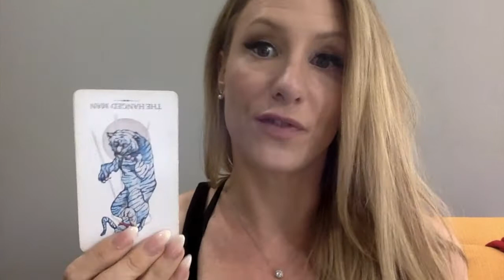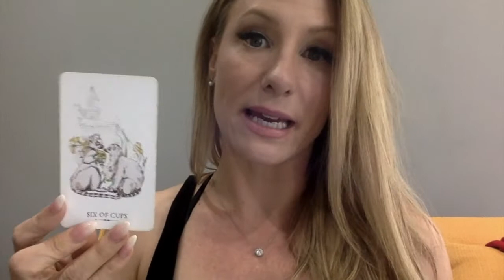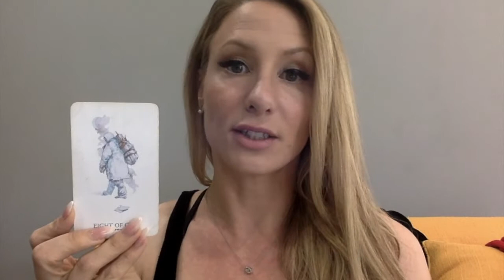Pisces July- Monthly Career, Money & Love Tarot Reading